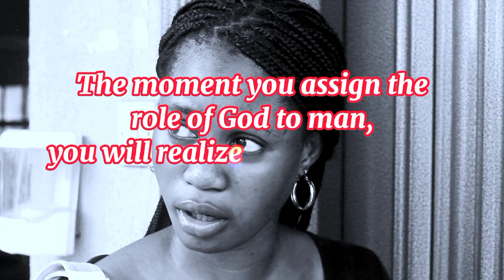MAN'S NOT GOD (skit Directed by Feranmi Samuel Akinsuroju)